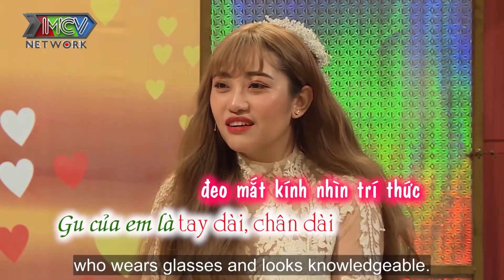Khi Bạn Là Diễn Viên Hài Mời Hội Bạn Thân SIÊU LẦY Dự Đám Cưới Và Cái Kết GIẬN TÍM NGƯỜI